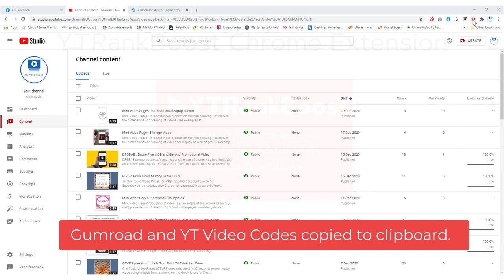YTRankBoost - Is it really Just a Few Clicks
YTRankBoost asserts "Just a Few Clicks".  This video is based on my personal experience of using the Chrome Extension in respect of one of my own videos (promoting Mini Video Pages™)

Mini Video Pages syndicates its Youtube video outputs across hundreds of web assets using a Chrome Extension -"YTRankBoost".

Translated titles:
YTRankBoost-¿Son realmente solo unos pocos clics?

YTRankBoost-Ist es wirklich nur ein paar Klicks

YTRankBoost-Est-ce vraiment juste quelques clics

YTRankBoost-Je to opravdu jen pár kliknutí?

YTRankBoost-Is het echt maar een paar klikken

YTRankBoost-kas see on tõesti vaid mõni klõps

YTRankBoost-Είναι πραγματικά λίγα κλικ

YTRankBoost-Valóban csak néhány kattintás

YTRankBoost-Sono davvero solo pochi clic

YTRankBoost-Er det virkelig bare noen få klikk?